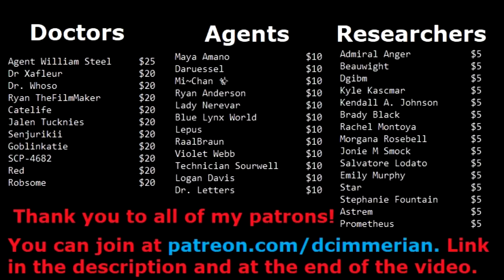SCP-096 vs. The Sun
Still working out some kinks with the new microphone but I really like the sound quality. Let me know what you think.